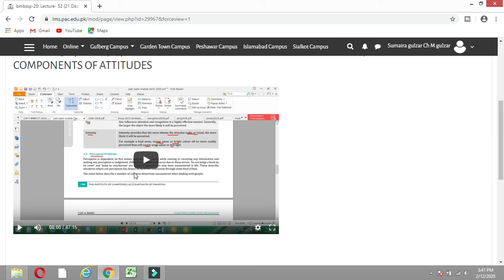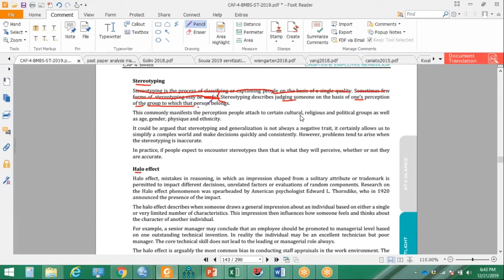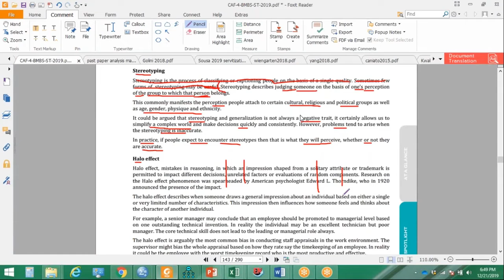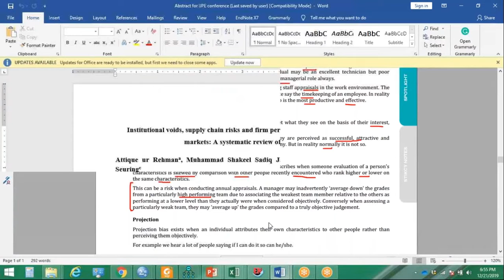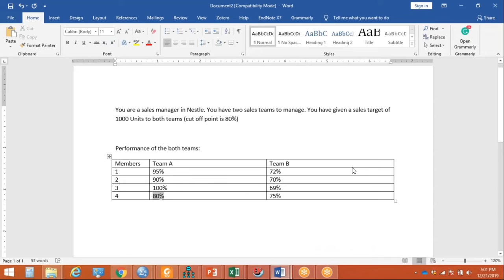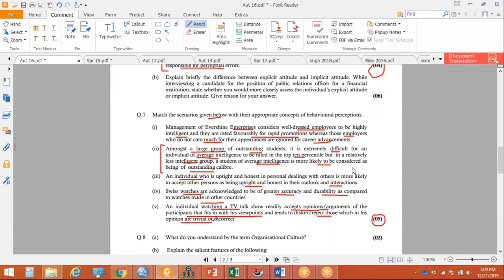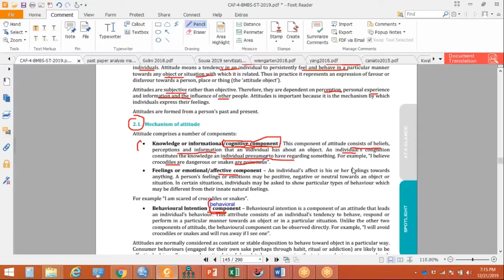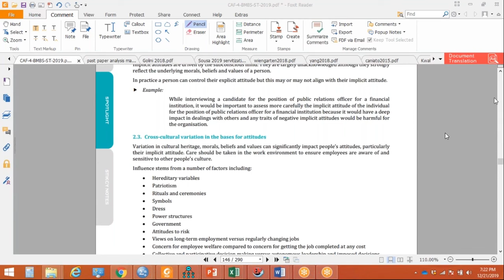LECTURE 52| CH 6 PERCEPTUAL PROBLEMS IN DEALING OTHERS, ATTITUDE AND COMPONENTS | BMBS